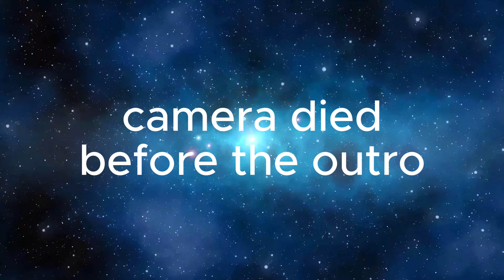The TRUTH about Situationships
I'M LEGIT BEGGING!! tips on how to dip and why ye must move on
PODCAST: @SixFeetAbove
VARIETY SHOW: @ParallelPlayy